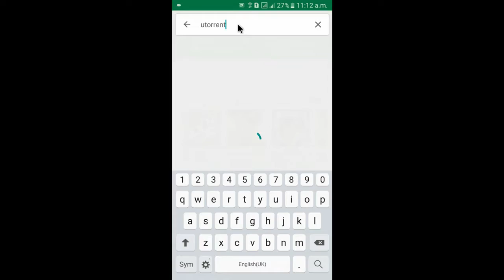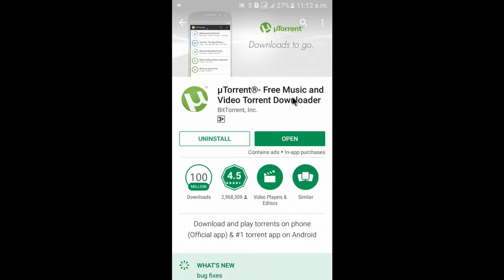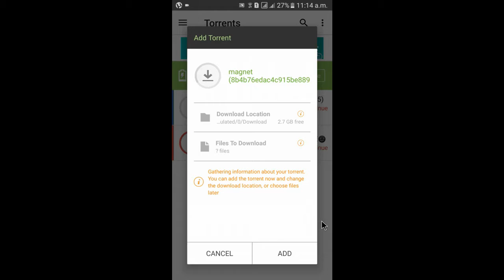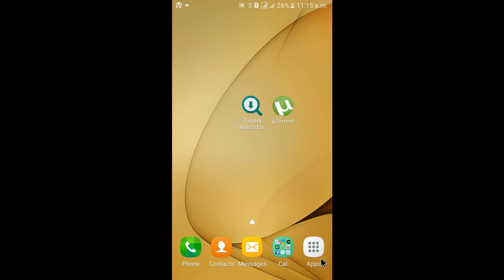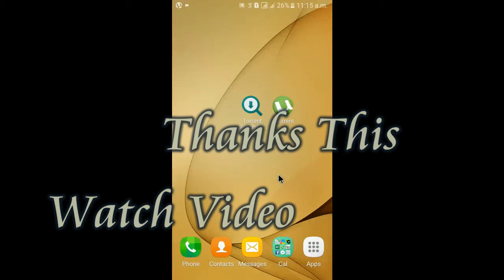How to hd Movie free Download /Any Movie Download 2017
HY Frd ksy ho is video ma ap koi b movie free download kr skty ho wo b asni sy video achi lag to plz like krna na bolna.